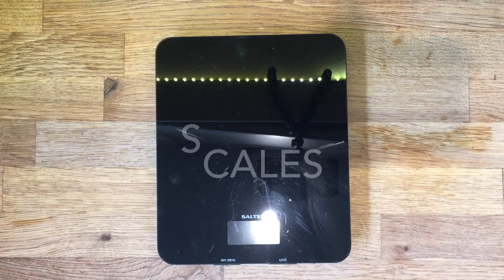Hot cross buns - easy to follow recipe from the MET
Have you eaten all the hot cross buns in the house? Why not make you own - our tutor Moshe shows you how.